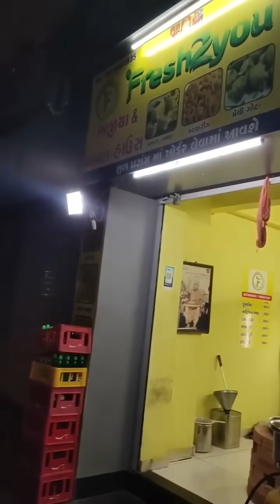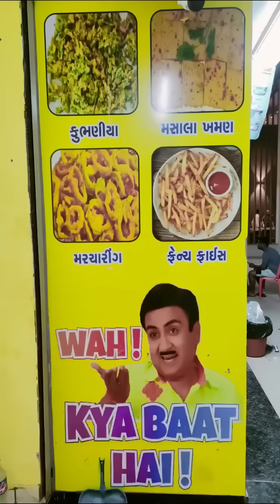અડધી રાત્રે ભૂખ ભાગી...🤣🤣🤣